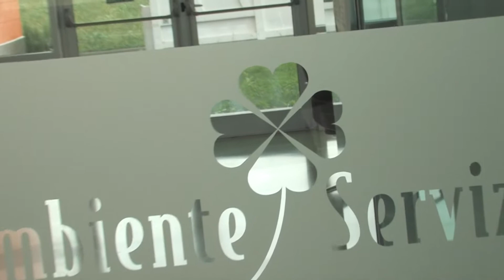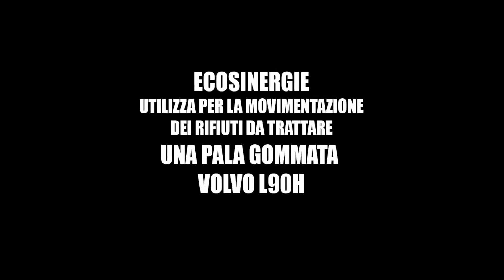Una pala gommata Volvo CE L90H al lavoro per la movimentazione rifiuti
Abbiamo visto la lavoro la nuova pala gommata Volvo CE L90H presso l'impianto di Ecosinergie a San Vito al Tagliamento